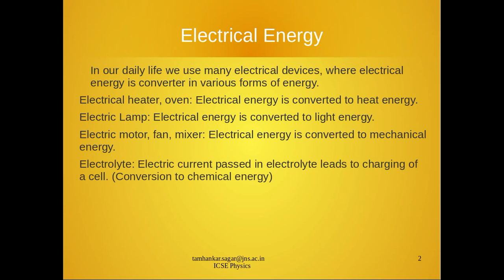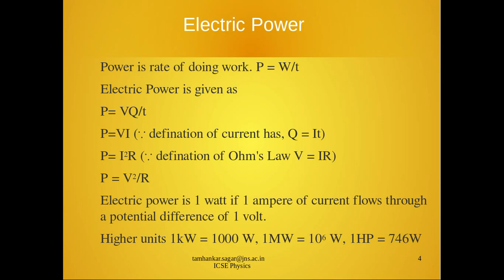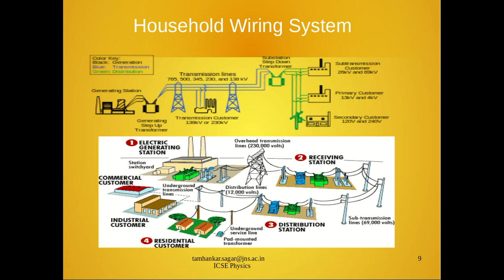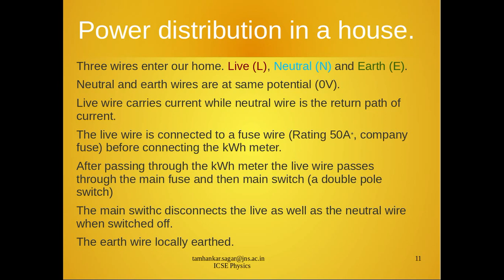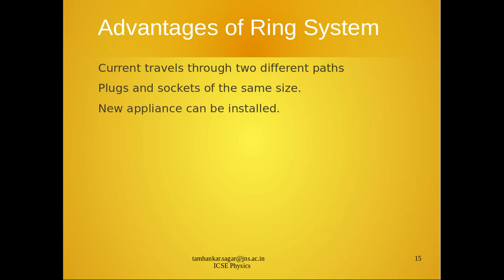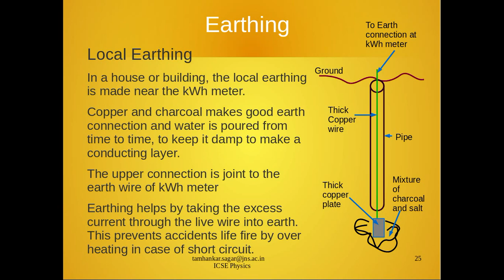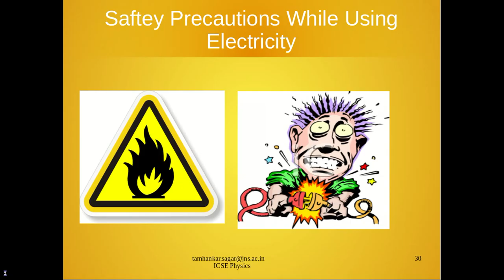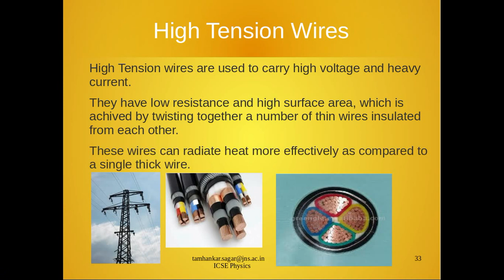Electric power and Household Circuits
ICSE Physics